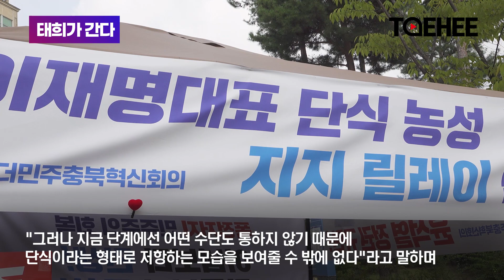태희가간다 | 단식 8일째 "민주주의 후퇴막겠습니다" | 송재봉 더민주충북혁신회의 상임공동준비위원장